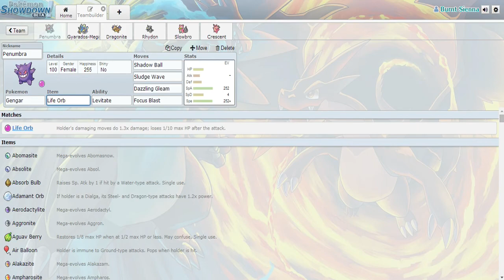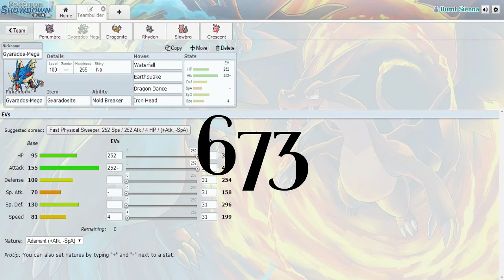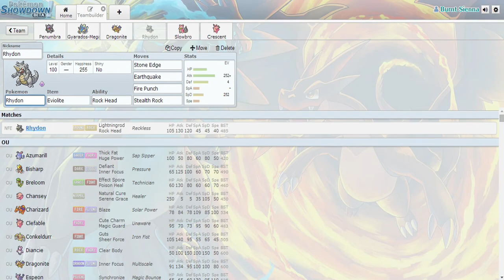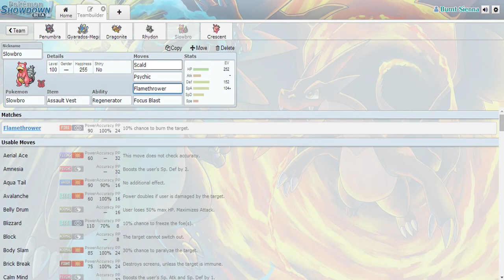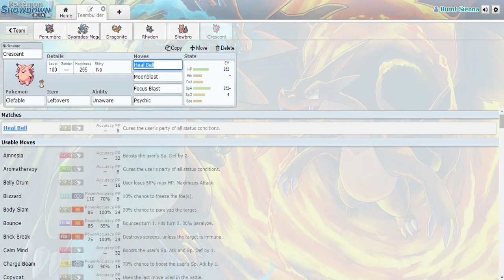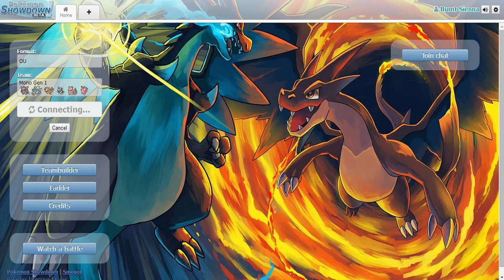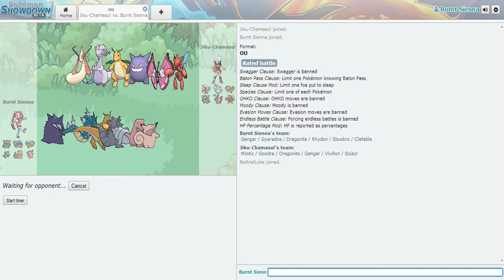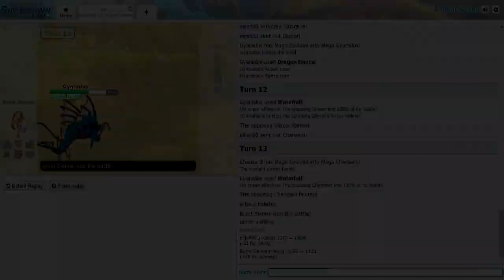PEDOPHILE WANTS MY KIK - Pokémon Showdown Mono Gen One, Part One! (OU)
He's so smooth.

So I've FINALLY decided to post Showdown sessions again. It's been a while.

If you don't know what "Mono Gen One" is, watch the video. It will be explained.

I'm sure everybody watching already knows her, but check her out regardless!